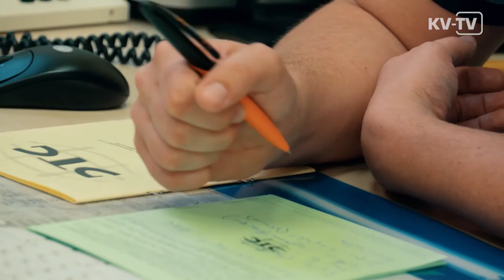Einstieg in die Praxis - Weiterbildungsassistent macht weiter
In Prüm steigt der Weiterbildungsassistent in die Praxisgemeinschaft ein.